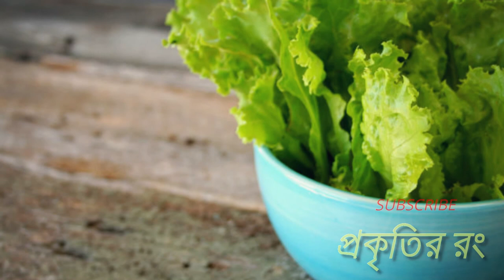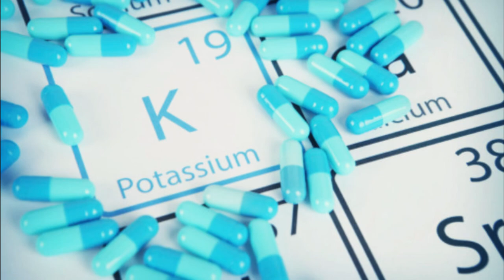লেটুস পাতার উপকারিতা সমূহ। প্রকৃতির রং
লেটুস পাতা মোটামুটি সবারই পরিচিত। ফাস্টফুড, সালাদে কিংবা রান্নায় এর ব্যবহার করা হয়ে থাকে। এতে নানা রকম ভিটামিন ছাড়াও রয়েছে একেবারে কম ক্যালরি। লেটুস পাতার বৈজ্ঞানিক নাম লাকটুসা স্যাটিজ এল। লেটুস প্রচুর পরিমাণে ভিটামিন সি ও বিটা ক্যারোটিন থাকার কারণে কোলেস্টেরলের অক্সিডেশনকে বাধা দেয়। শাকসবজি রান্না করতে গিয়ে আমরা এর পুষ্টি উপাদান নষ্ট করে ফেলি। তবে কোনো কোনো শাকসবজি রয়েছে সেগুলো কাঁচা খাওয়া সম্ভব। লেটুস এমনি একটি শাক, যা সালাদ হিসেবে টমেটো, পেঁয়াজ, মরিচ এসবের সঙ্গে ব্যবহার হয়। ফলে এর পুষ্টি থাকে অটুট। লেটুস বেশ পুষ্টিকর। মুখে রুচিও বাড়ায়। দেশে লেটুস পাতার বেশ চাহিদা থাকায় অনেক কৃষক বাণিজ্যিক ভিত্তিতে লেটুস পাতার চাষ করছেন। লেটুস পাতা সাধারণত আমাদের দেশে শীতের মৌসুমে উত্পন্ন হয়ে থাকে। ১৫ থেকে ২৫ সেন্টিগ্রেড তাপমাত্রায় লেটুস পাতার ভালো ফলন হয়। বছরের সেপ্টেম্বর মাসের দিকে লেটুসের বীজ বপন করতে হয়।